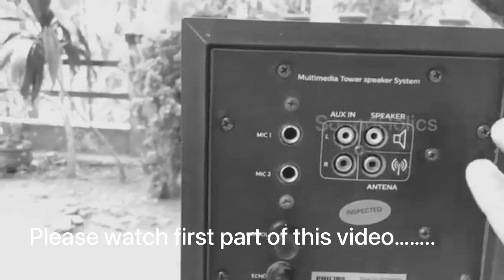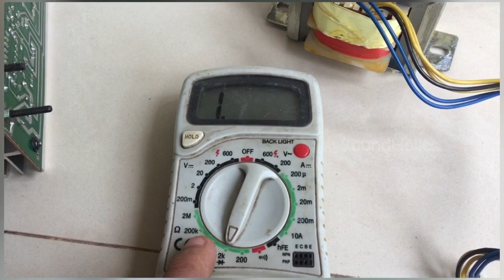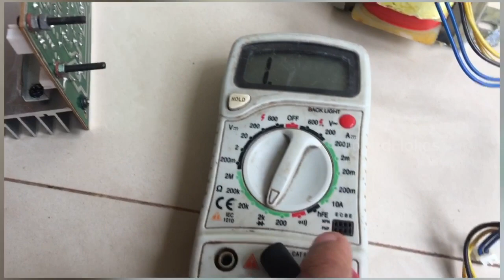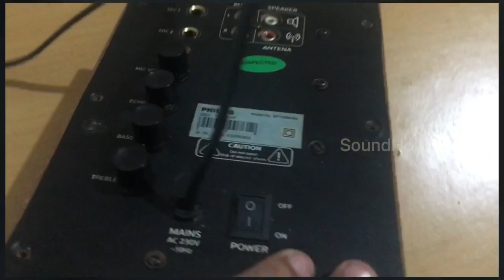what’s inside Philips tower speakers part 2 | Malayalam | SoundHolics